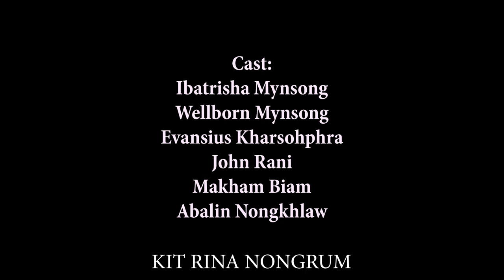Nga Dang Kynmaw // Season II // Part 11 // Khasi Series